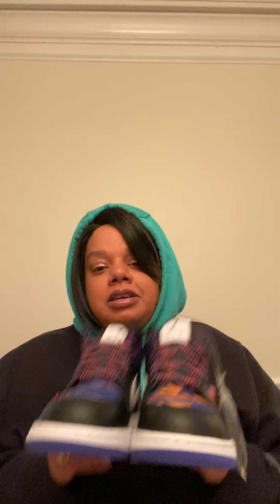LSCD Jordan 1s Rush Violet Review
New episode where we lace y’all with the newest kicks to hit the streets. This episode is reviewing the Jordan 1 Retros “Rush Violet “ Kickin it off with a HeatCheck showing you how we flex in the field. Use the hashtag LSCD as well as the comments below to get at us...